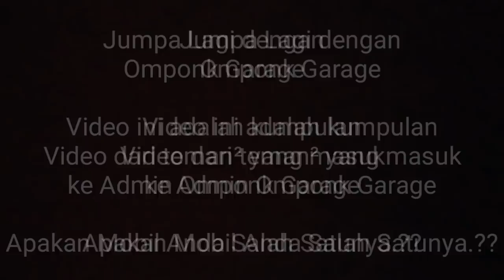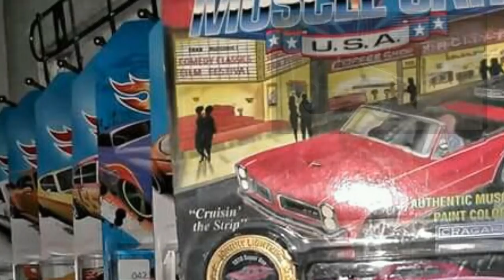Custom Review - Kumpulan Foto Kiriman Pemirsa Episode-O2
Omponk Garage

-Bisa digunakan untuk Refrensi Custom bagi yg kehabisan ide

TERIMAKASIH